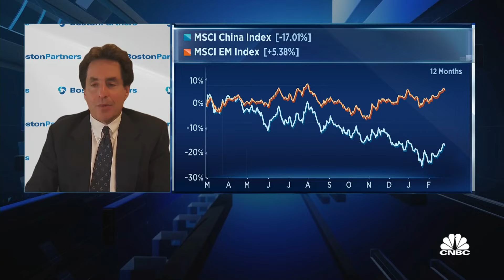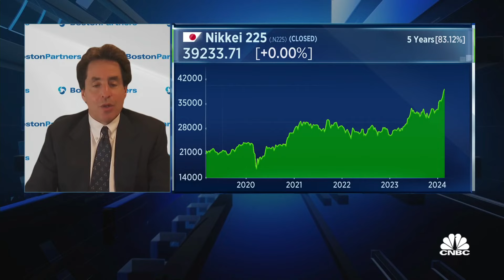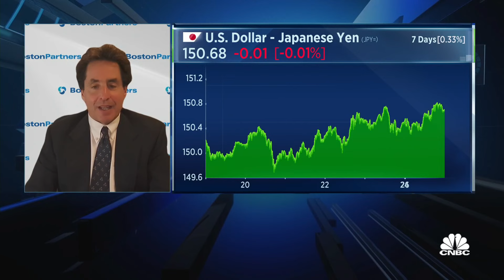We overweight China and see Japan as a good dividend market: Value investor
John Forelli from Boston Partners talks about value investing in Asia.